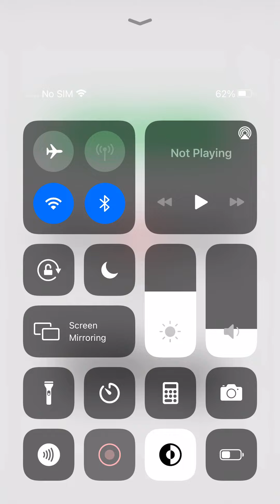Tsum tsum line gameplay